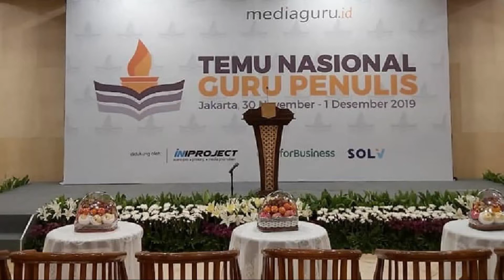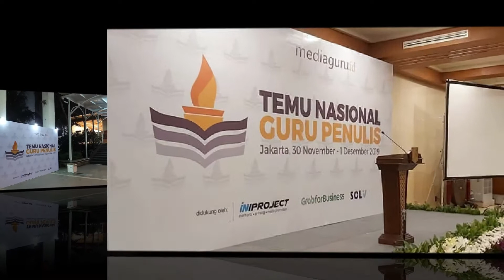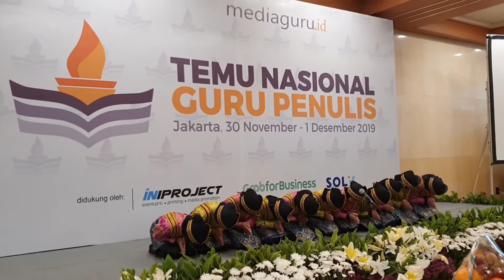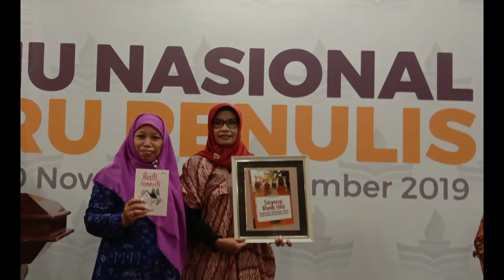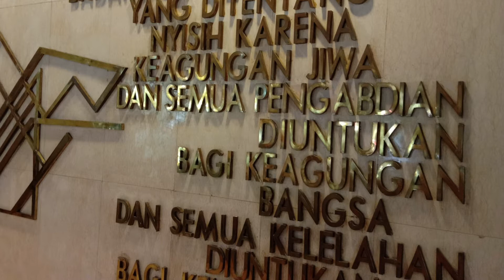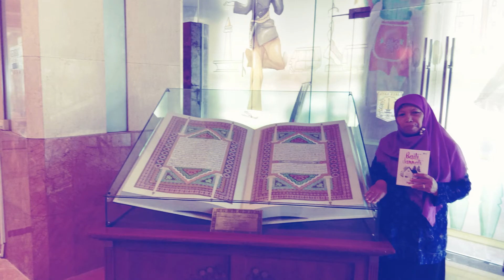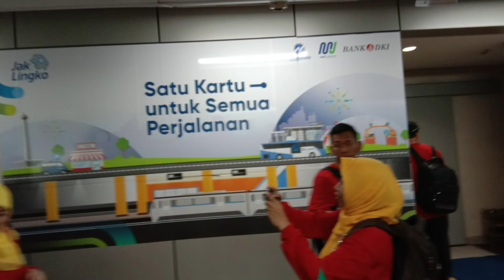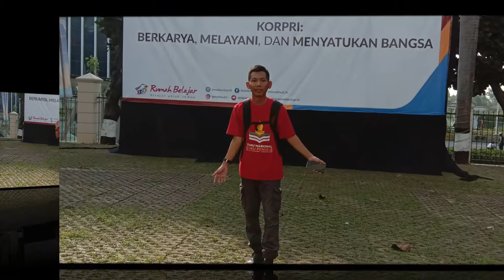TEMU NASIONAL GURU PENULIS 2019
TNGP 2019 DI GEDUNG PEMPROV DKI JAKARTA